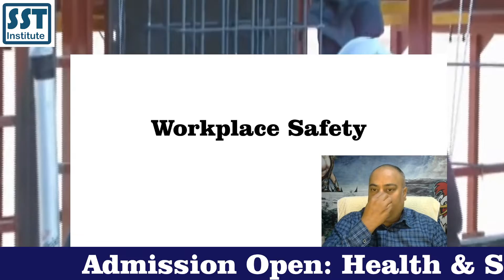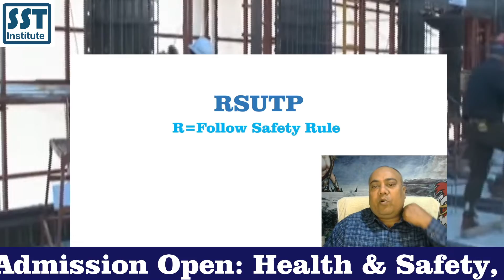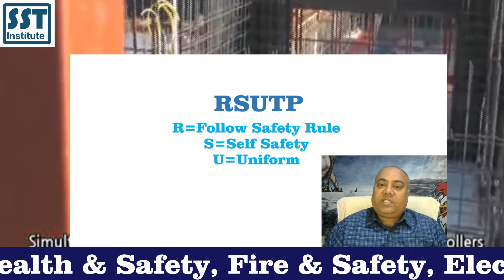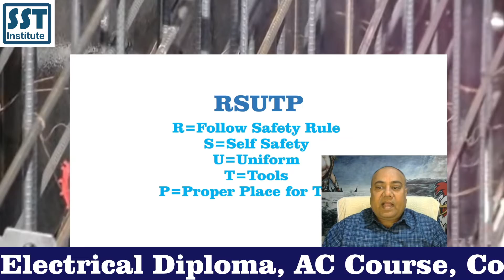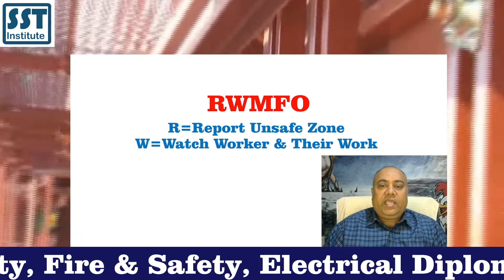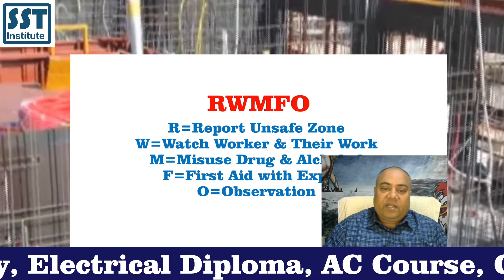Safety Rules || Workplace Safety Rules || Health and Safety Rules by Dr VED || SST Institute India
Safety Rules || Workplace Safety Rules || Health and Safety Rules by Dr VED || SST Institute India. Safety rules exist in all work environments to keep both employees and the company safe. These regulations can help prevent and mitigate accidents and minimize risk, which in turn support employee well-being and workplace effectiveness. Learning why safety rules are in place and how to follow them can protect you and your coworkers from injuries that may happen at work. Safety rules in the workplace are important because they protect employees, customers and the company's brand reputation. Enforcing safety rules can reduce on-the-job accidents and injuries and maximize productivity. Limiting risks can improve the work environment and job satisfaction of employees. Companies also benefit from a safe workplace because employees are more productive and customers may view the brand more positively.